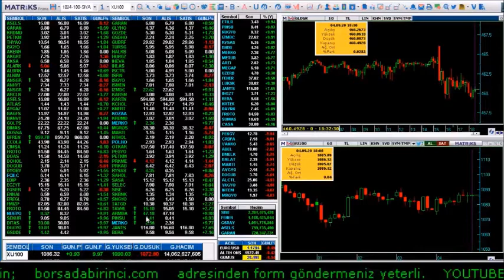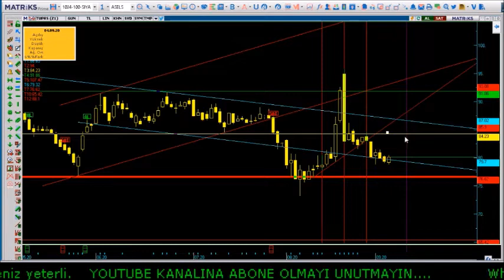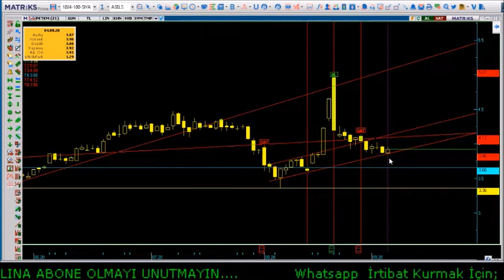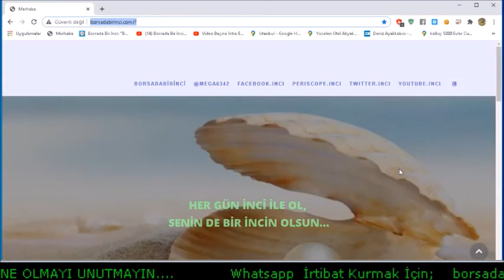6.09.2020 asels-garan-krdmd-thyao-petkm-tuprs-eregl haftalık değerlendirmeleri